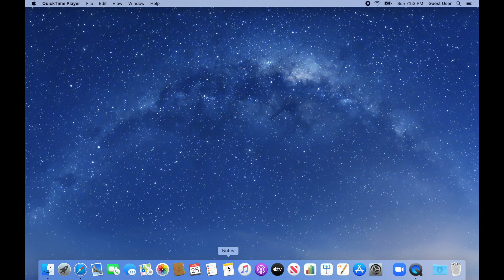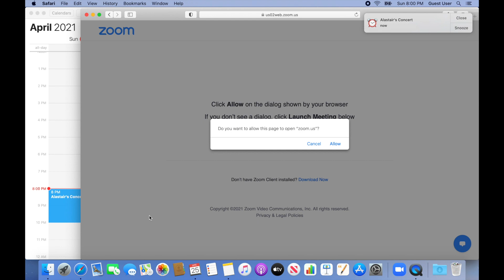Pandemic_Performance.mov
This project came out of a weekend of being cooped up in the house after a year of very limited creative outlets. Virtual choirs and Zoom performances just aren't the same as their in-person counterparts. I decided to capture that in my rendition of "God Only Knows" originally sung digitally by the Bee Sharps in BioShock Infinite (okay the original original is by the Beach Boys but that's part of the BioShock lore!)

It's not easy being your own arranger, sound engineer, tenor, bass, camera crew, costumer, editor, director, and producer but I hope you enjoy my weekend pandemic project!